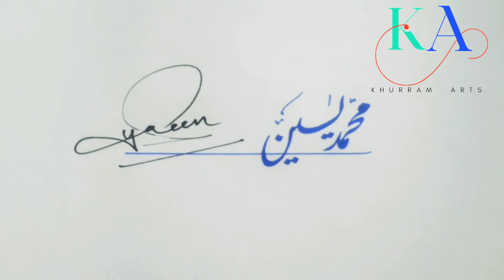Muhammad Yasseen name signature style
Muhammed Yaseen name signature
you can also comment your name for your name's stylish signature
💖beautiful signature style
💖Yaseen name stylish signature
💖Signature style
💖new signature style
💖Learn Urdu Calligraphy
💖How to write with marker